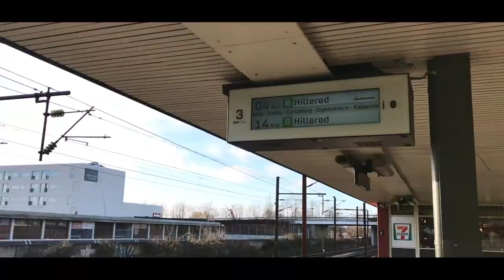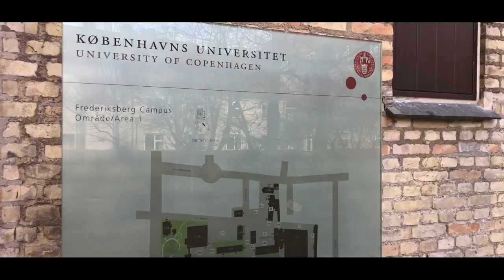VLOG 2: Sunday at work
Hi there,